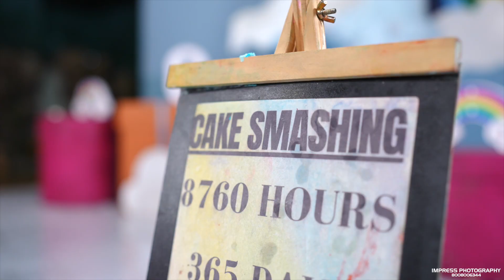Bhavigna | First Birthday | Baby Girl | Pre Birthday shoot